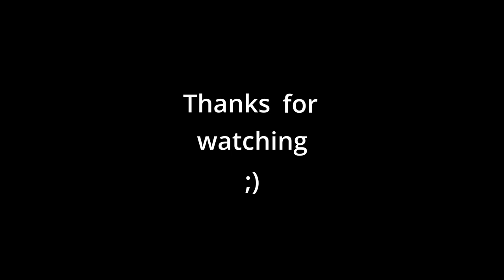Permadeath Wildlander - S1E1 - Jon Rorikson - Into Whiterun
Jon Rorikson is a Nord, heavy armor 2H character who was raised by the people of Rorikstead in Whiterun Hold. He and Erik the Slayer are on a mission to travel throughout Skyrim and rid the land of evil to allow their fellow townsfolk to live in peace.

We are playing the Wildlander Modpack by Dylan Perry, which seamlessly integrates over 500 mods into Skyrim Special Edition, resulting in an unprecedented roleplaying experience that invokes classic RPG's while evolving the immersive sim genre.